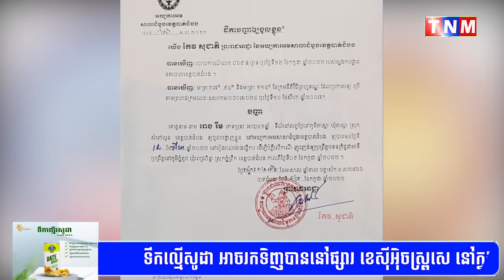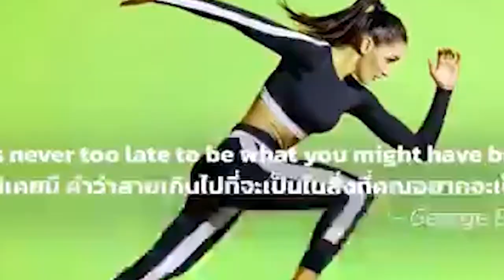ព្រះរាជអាជ្ញាខេត្តបាត់ដំបង៖ សមត្ថកិច្ចកំពុងបន្តស្រាវជ្រាវតាមចាប់មន្រ្តីយោធា រោង សារឹម ដែលជាមេក្លោង